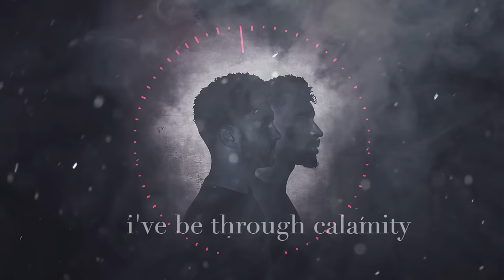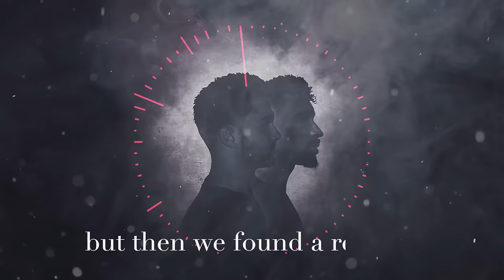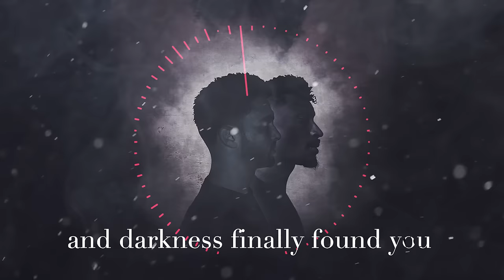KDrew - Get Up (feat. Mr. Nickelz)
Mr. Nickelz
LYRICS:

Jaded. True.
I've been through calamity with you.
Can't believe we made it through
But then we found a remedy for two.

So get up!

Don't matter if you're lost or found or you lost that round
You'll still be there for round two.
Cuz even when the last bell sounds and the crowd calms down
The smoke clears out around you.
And even if you lost your crown cuz the world came down and darkness finally found you.
Cuz even when the last bell sounds and the crowd calms down the smoke clears out around you.

You get up!

So get up!

Jaded. True.

So get up!

You get up!

So get up!

You get up!

You get up!